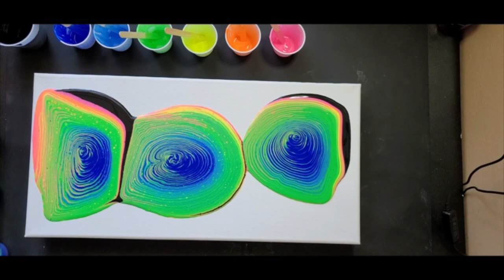(59)Neon Acrylic Pour Painting | Satisfying Fluid Art| Easy and Simple | MUST SEE Step by Step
HELLO EVERYONE!
Purplebutterfly here
Welcome to my acrylic pouring video
Where colors become art & art becomes Happiness.

I hope this tutorial would be helpful for your acrylic poring painting if you give it a try.
I love the result on this beautiful pour. Had so much fun making it.
I love to experiment with different acrylic pouring designs & techniques.

Acrylic Pouring | Fluid Art | Acrylic Abstract Painting

RATIO I USED
-1:2
-1 Part Paint
-2 Part Floetrol
-Water for consistency

-Acrylic Paint-
-Water
-Wooden sticks
-Heat Gun
-Silicone Mat

-Neon Pink
-Neon Yellow
-Neon Orange
- Neon Blue
-Neon Green
-Brilliant Blue

Thank you so much for joining me today on my Art journey!
If you like this video & is the 1st time visiting my channel please make sure you hit the